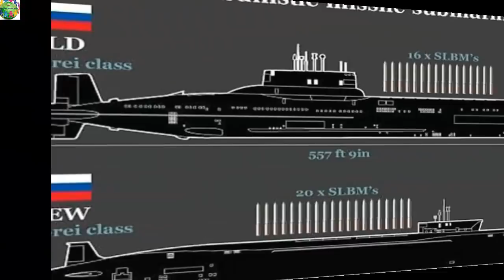পৃথিবীর সবচাইতে শক্তিশালী সাবমেরিন তৈরি করে রাশিয়ার ইতিহাস !!!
নতুন প্রজন্মের বিপুল ধ্বংসাত্মক এক সাবমেরিন তৈরি করেছে ভ্লাদিমির পুতিনের রাশিয়া। পরমাণু ক্ষেপণাস্ত্রবাহী এই অত্যাধুনিক সাবমেরিন ছয় হাজার মাইল দূর থেকে শত্রুরাষ্ট্রের যেকোনো সুরম্য শহরকে চোখের নিমেষে ধ্বংসস্তূপে পরিণত করবে।
শুধু তাই নয়, এ ধরনের একটি সাবমেরিন একসঙ্গে সর্বোচ্চ ২০টি দূরপাল্লার পারমাণবিক ক্ষেপণাস্ত্র নিক্ষেপ করতে পারবে। এটি ডুব দিতে পারবে সমুদ্রের চারশো মিটার পর্যন্ত গভীরে। এতো বেশি গভীরতায় শত্রু রাডারের পক্ষে সাবমেরিনটিকে শনাক্ত করাও প্রায় অসম্ভব ব্যাপার। অর্থাৎ বোরেই গোত্রের (BOREY CLASS) এই সাবমেরিন রাডার ফাঁকি দিতে সক্ষম।